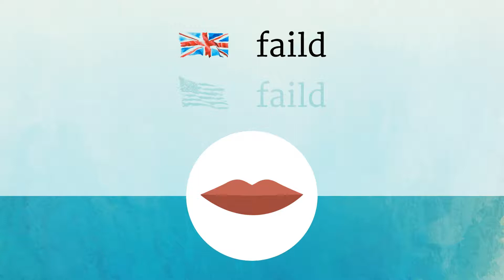FILED pronunciation • How to pronounce FILED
How to say Filed in British English and American English?